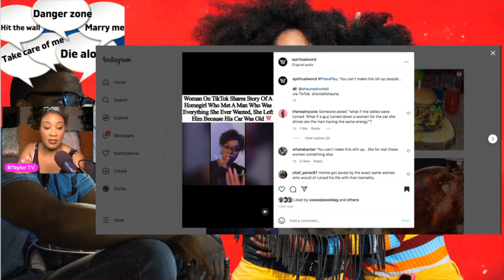Woman dumps good man because his CAR is OLD!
A woman apparently dumped a man who had everything she was looking for because his car was old. What would you do? Who was wrong?